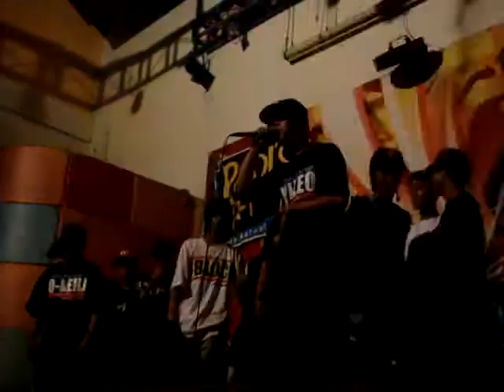GHETTO SOULJA'Z PART 2